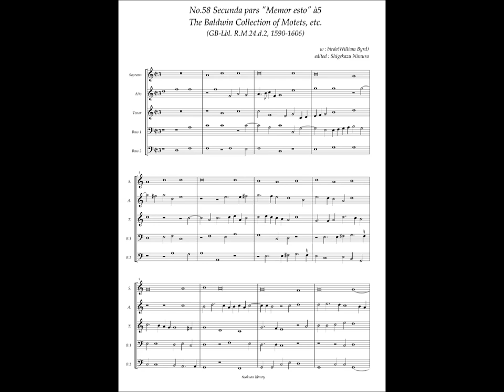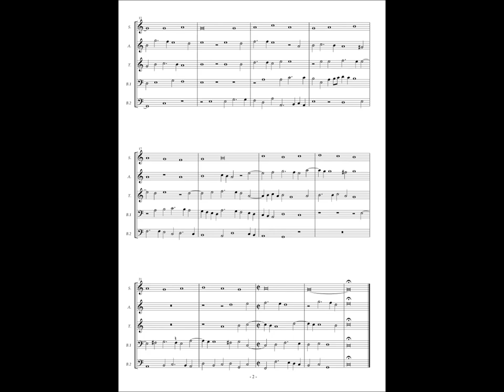RM24 d2, No.58 William Byrd, Secunda pars "Memor esto" à5